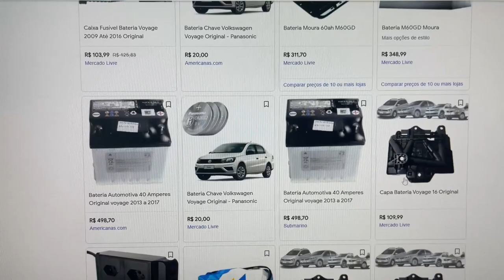A CULPA É SUA! *descobri uma coisa terrível que ela fez*